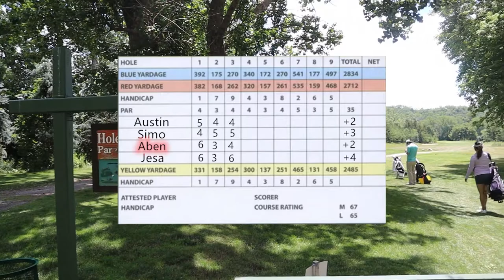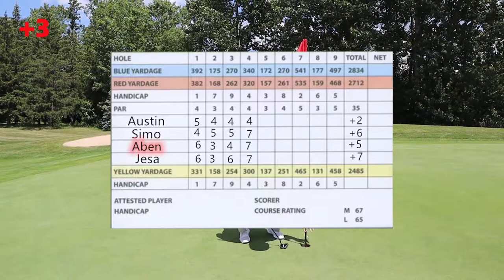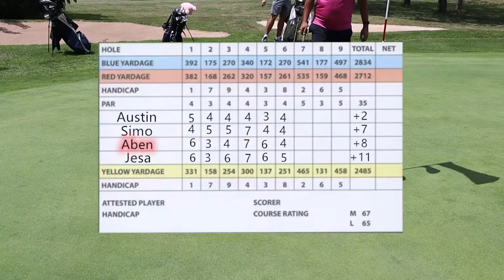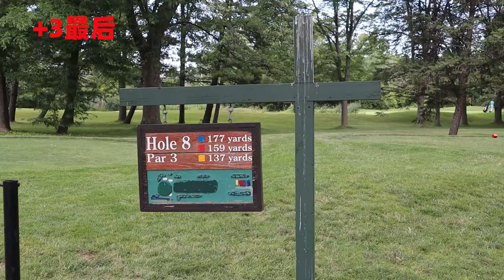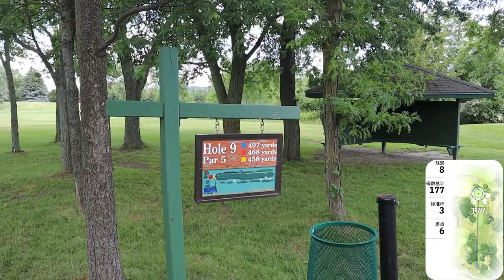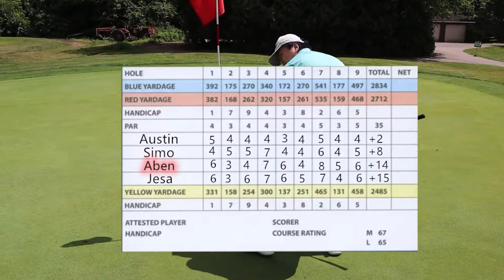高尔夫新手的下场vlog第二集 4国运动员争霸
新视频来了！